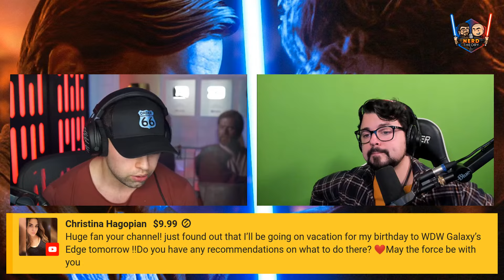the New Anakin Skywalker Controversy- Nerd Theory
welcome back to nerd theory. Let's talk about the new info about Anakin returning as a force ghost to save Luke, as he wields his blue lightsaber!

@TheDenofNerds  - Josh